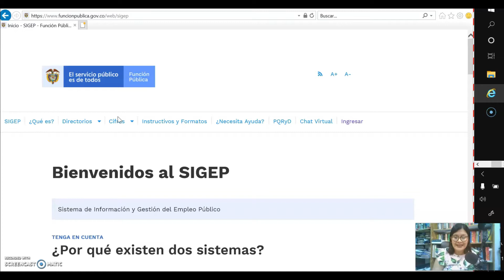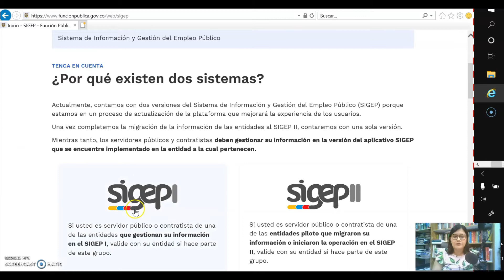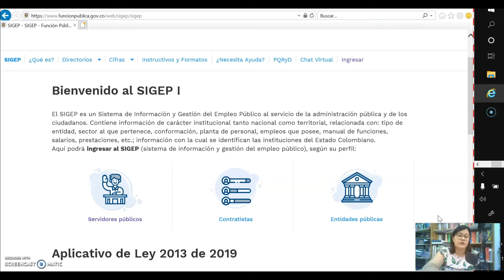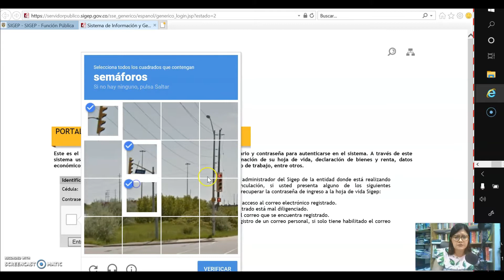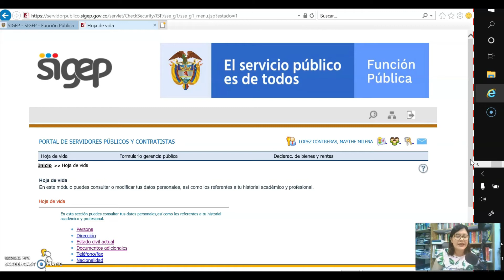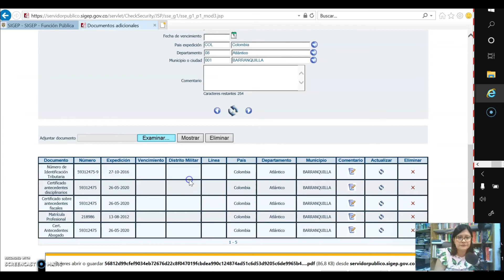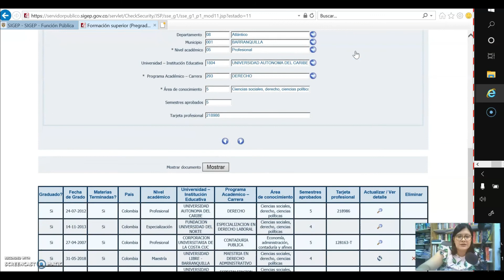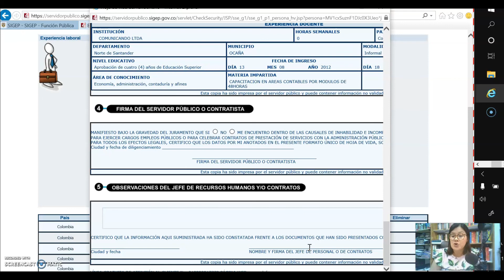TUTORIAL DECLARACION DE HOJA DE VIDA SIGEP 2021 🚨 vencimiento orden territorial 31 de julio